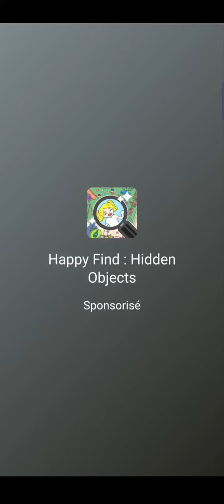tomb of the mask level 137